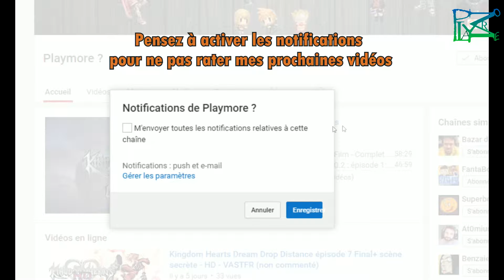Yoshi's Crafted World -Région port flibuste Niveau (Recto/Verso) Au port Poulpirate -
Salut,
Dans cette vidéo vous trouverez où et comment avoir Toutes les Fleurs Souriantes, les pièces rouges ainsi que les objectifs  !
Mais aussi l'emplacement des tipoochys dans la version Verso du niveau.

(Vous débloquerez les version Verso une fois le niveau"Poochy et les routes déroulantes" terminé )